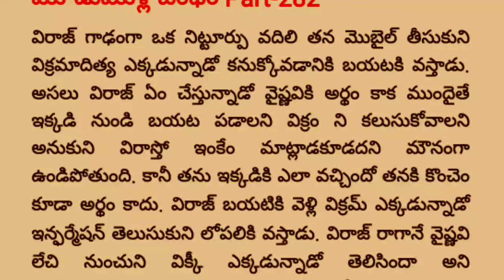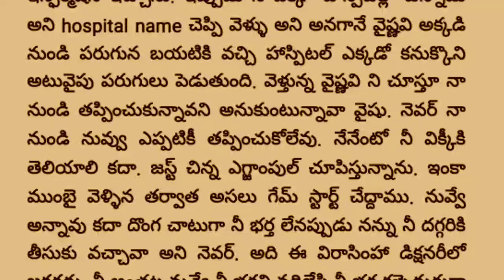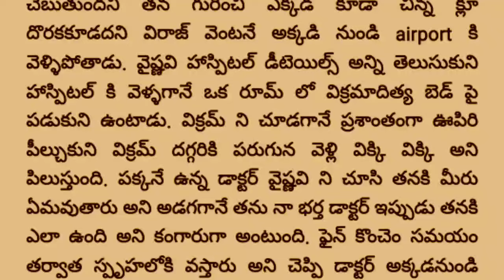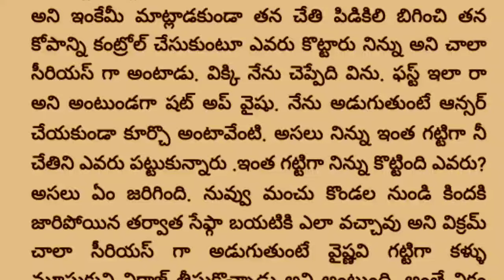🥰మూడుముళ్ల బంధం🥰 Part -282❤️🥰| heart touching love story telugu